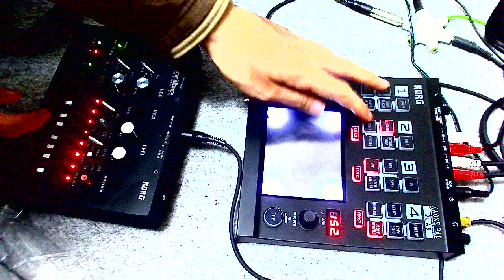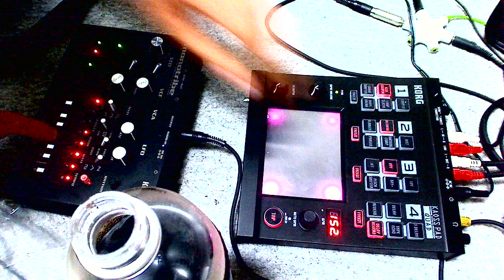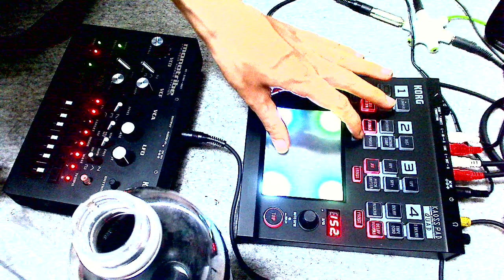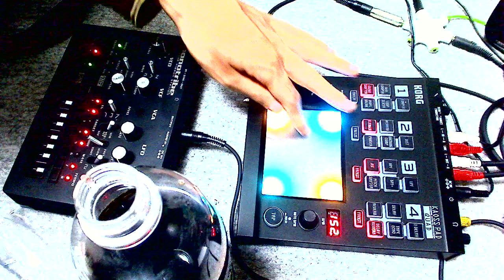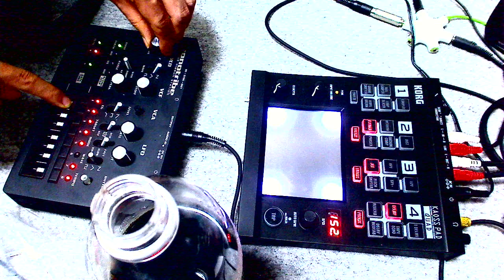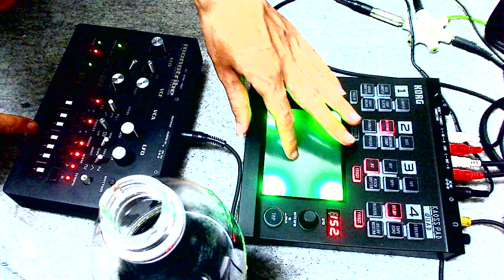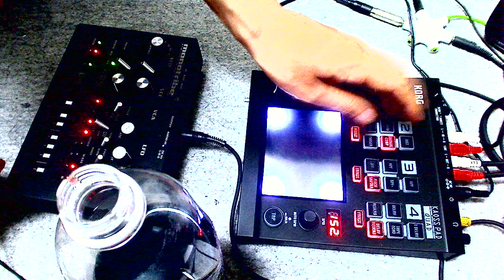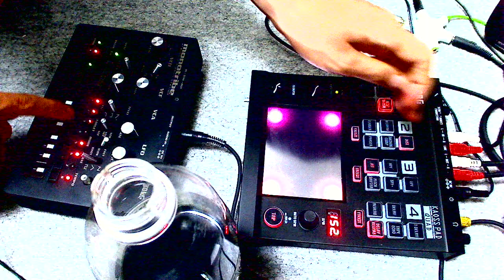OMEGA ZERO PROJECTION - Monotribe vs Kaoss pad Quad LIVE Part1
LIVE
OMEGA ZERO PROJECTION

XECTIVE ZIOE PRODUCTION-BLACK BOX- Inc.